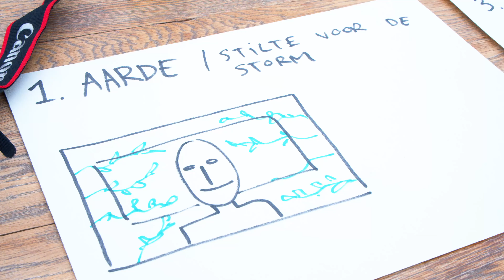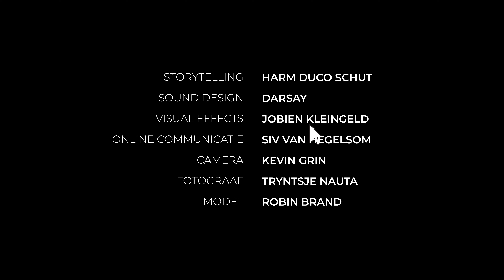In ÉÉN dag een CREATIEF product maken!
Zes creatievelingen, één eindproduct en acht uur de tijd. Klinkt als een onmogelijke opgave? Niet voor deze groep! Op 8 september reisden we af naar Studio 13 in Amsterdam, om daar met elkaar de uitdaging van 'The Creators Playground' aan te gaan. De opdracht: maak samen met behulp van de ConceptD-devices van Acer binnen acht uur een eindproduct met een verhaal. Of dat gelukt is, lees je hier!

Bekijk het gehele resultaat op

Wil je meer fotografietips? Bekijk dan ons aanbod fotografiecursussen van de Zoom.nl Academy op

Momenteel kun je onder meer de volgende cursussen volgen: Photoshop , Lightroom, Portretfotografie, Landschapsfotografie, Basiscursus Fotografie, Macrofotografie, Reisfotografie, Compositie, Trouwfotografie en nog veel meer.